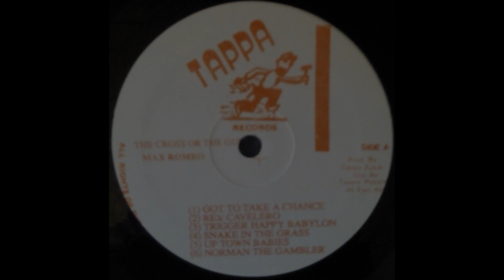MAX ROMEO THE CROSS OR THE GUN FULL ALBUM TAPPA RECORDS 1994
Man of many talents .